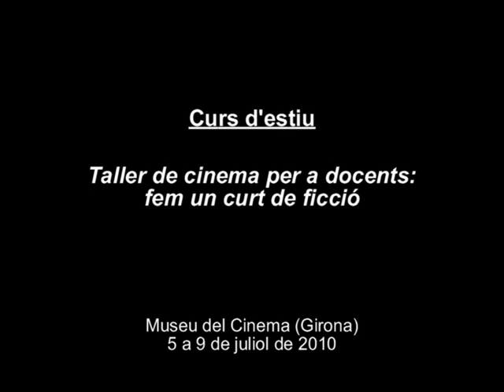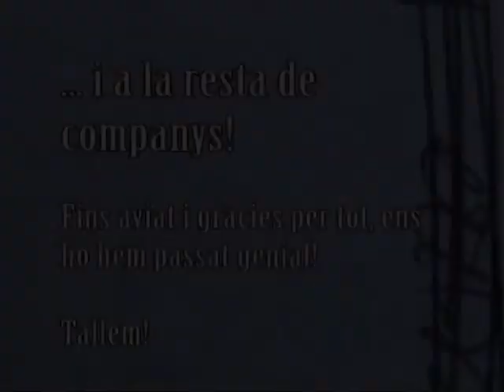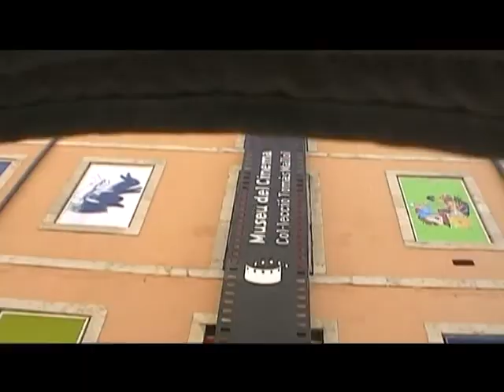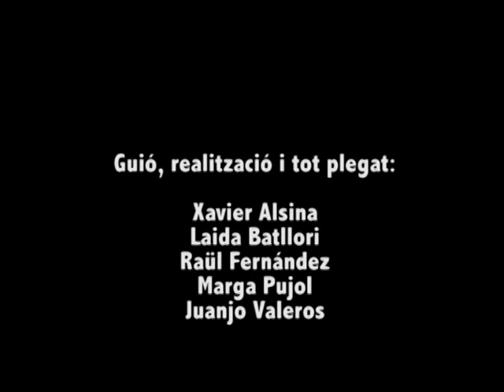Taller de cinema per a docents (part 1). Museu del Cinema + ICE UdG.mpg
(in englis below) Curtmetratges realitzats pels alumnes del curs "Taller de cinema per a docents: fem un curt de ficció", organitzat pel Museu del Cinema i l'ICE de la Universitat de Girona, i realitzat entre el 5 i el 9 de juliol de 2010 al Museu del Cinema (Girona).
Short films made by students of the course "Film Workshop for teachers: do a short fiction", organized by the Museum of Cinema and ICE at the University of Girona, held between 5 and 9 July 2010 at the Museum of Cinema (Girona)